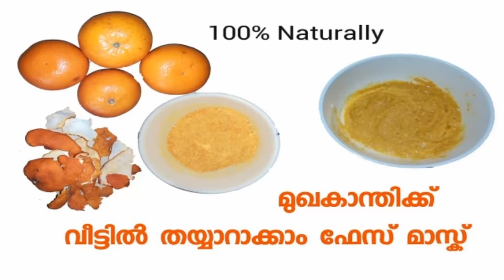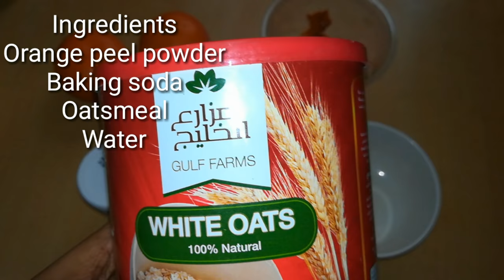3 Home made Orange peel facemask.... ഓറഞ്ച് തൊലി ഉപയോഗിച്ച് വീട്ടിൽ തയ്യാറാക്കാം ഫേസ് മാസ്ക്...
3 Homemade Orange Peel Facemask